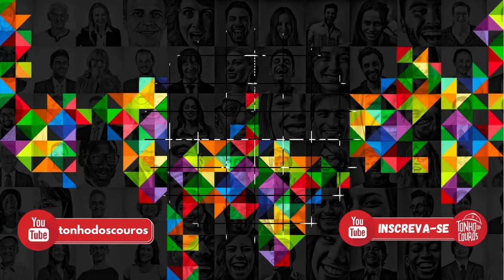WANESSA CAMARGO É A MELHOR MULHER DO MUNDO - MARCUS BUAIZ CORTES PODCAST FELIZÓLOGOS